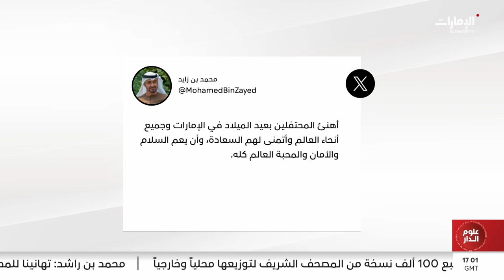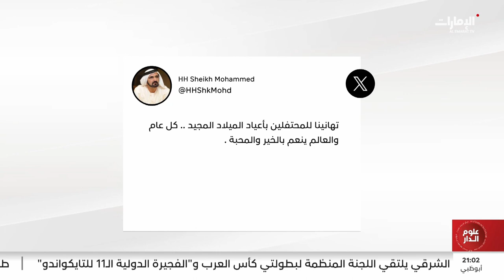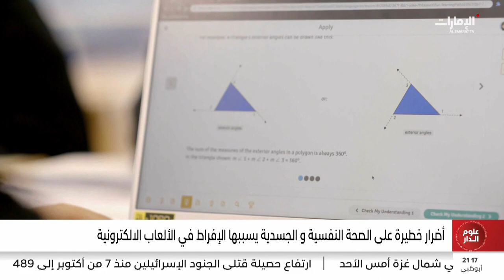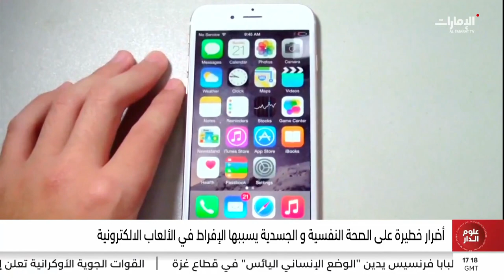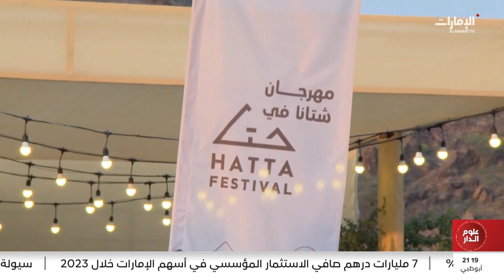نشرة أخبار علوم الدار من مركز الاتحاد للأخبار - 25-12-2023